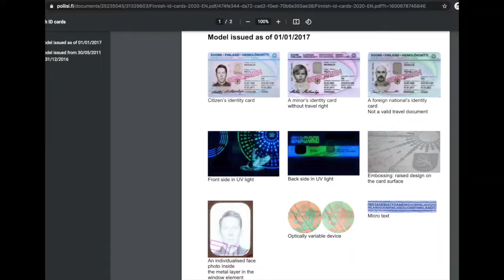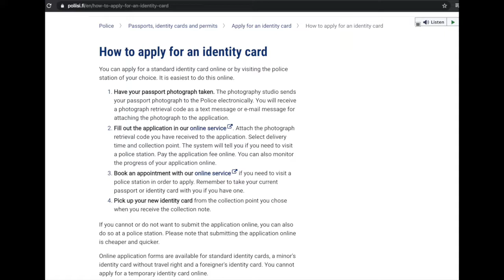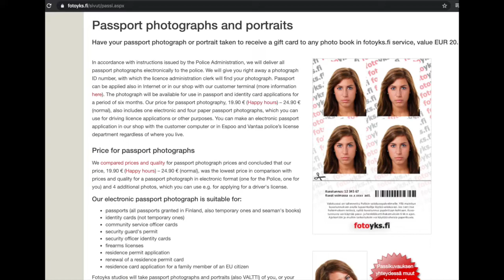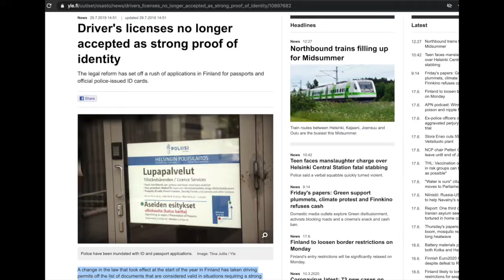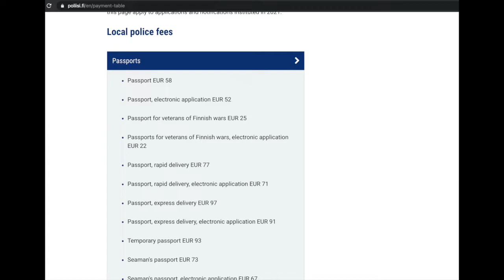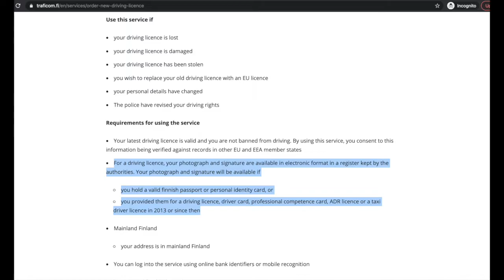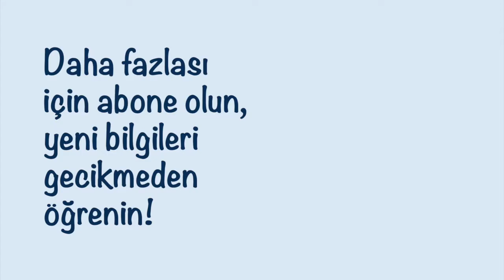Finlandiya'da Kimlik ve Pasaport Edinme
FİNLANDİYA'DA KİMLİK VE PASAPORT EDİNME

Finlandiya'ya taşınacaksanız, bir noktada kimlik ya da ehliyet edinmeniz gerekebilir. Bu bölümde sizlere kimlik ve pasaportlara nasıl başvurulduğunu, evlilik vb nedenlerle kimliklerinizi nasıl değiştirebileceğinizi, var olan Fin ehliyetinizi nasıl yenileyebileceğinizi ve Finlandiya'dayken Türk kimliklerinizi nasıl yenileyeceğinizi kısaca anlattım.

Kapanış: Özdemir Erdoğan - Gurbet